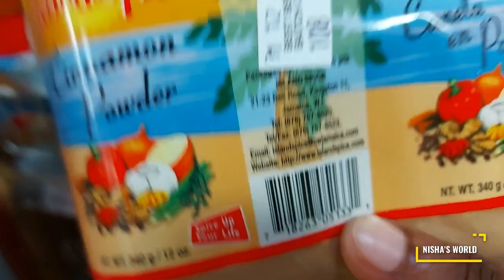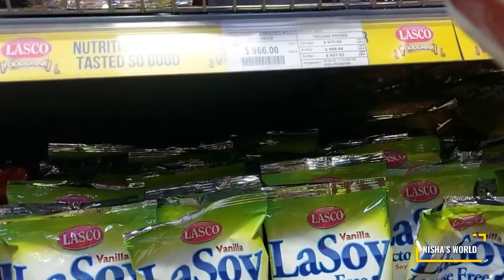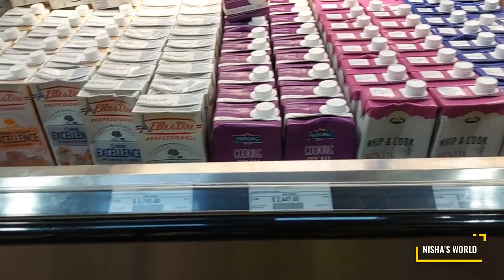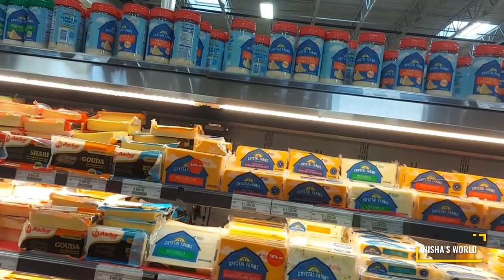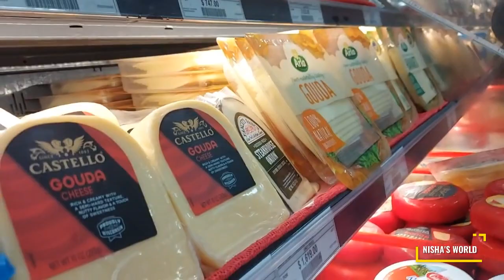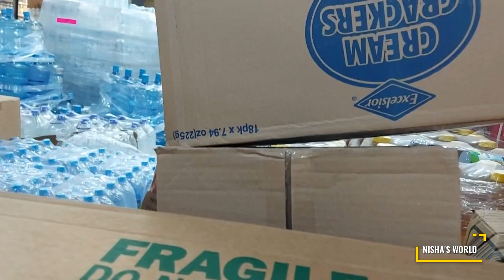Nisha's world: Shopping for pastries products| Pick up family members at the airport. 🙏❤️✌️